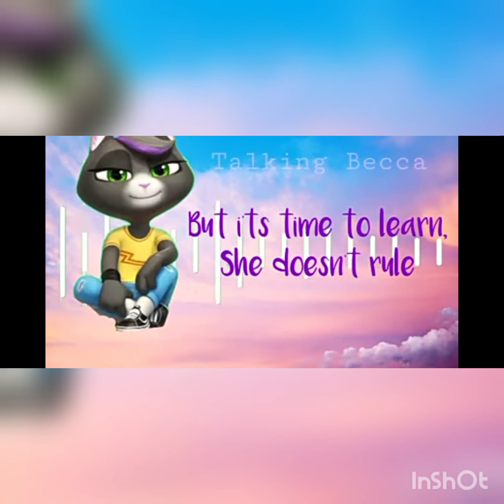Songs from Becca And Angela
Music in Intro and Outro: Cloud 9

I"ve Got this Song in A month Ago.